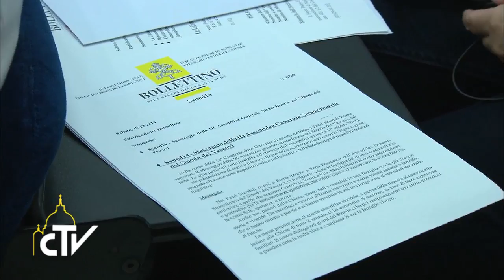Presentazione Messaggio Sinodo 18-10-2014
Sinodo: messaggio di consolazione ed esortazione

In Sala Stampa vaticana, la presentazione del messaggio finale del Sinodo sulla famiglia. “I coniugi cristiani , maestri nella fede e nell’amore”.